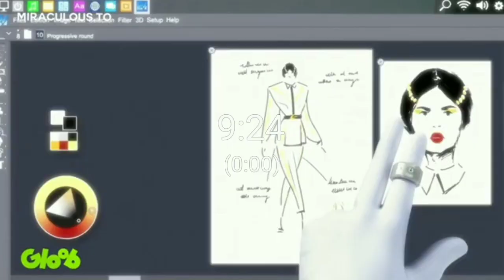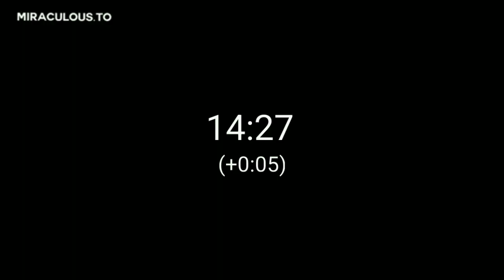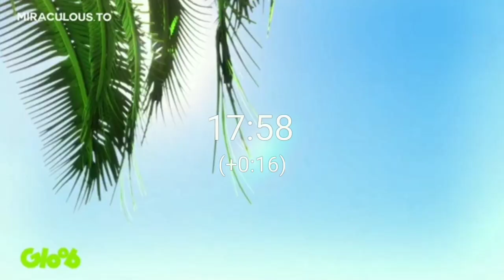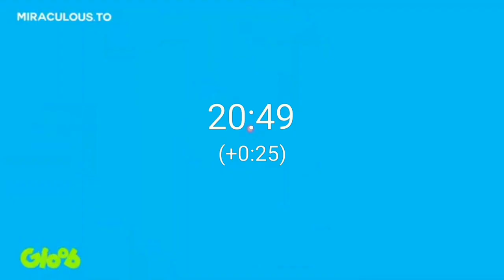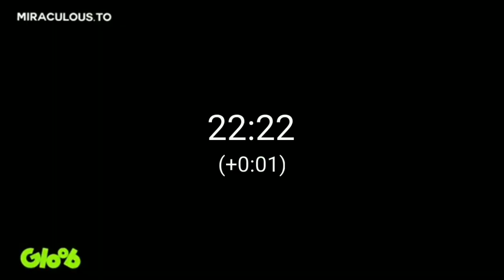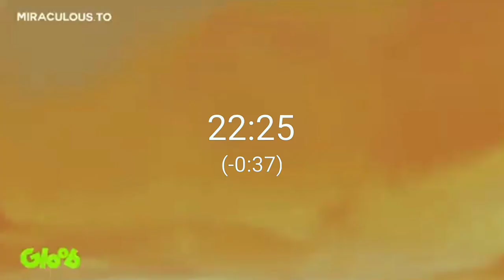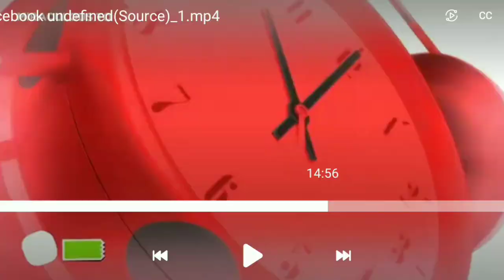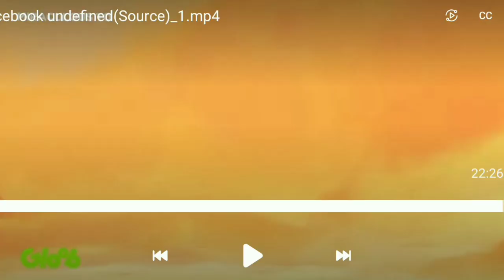Un Sueño Lleno de Amor-EXPLICACIÓN del Capitulo Jubilación y un nuevo personaje.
explicación de todo lo sucedido en el capitulo jubilación